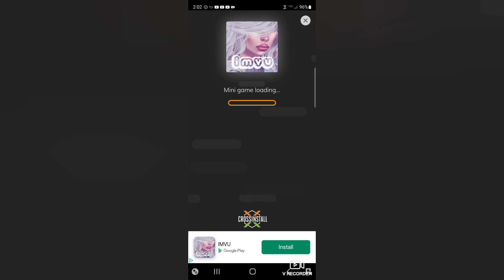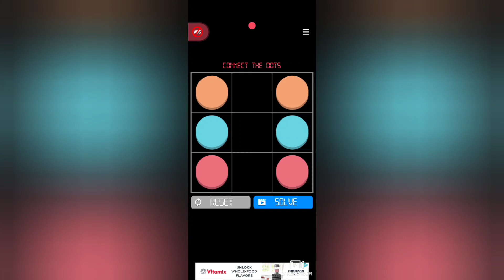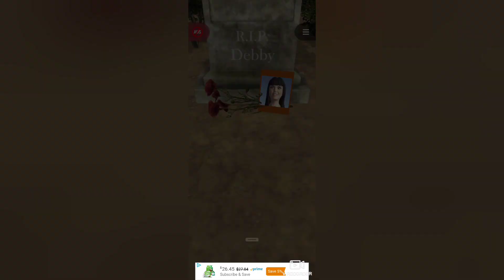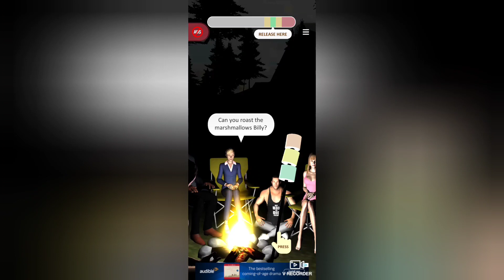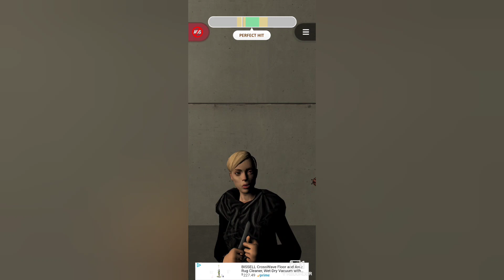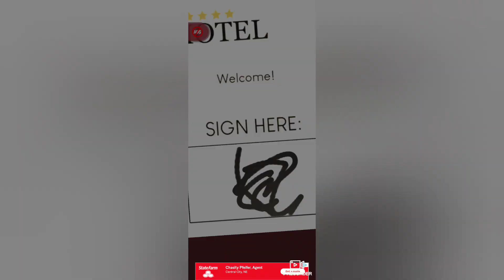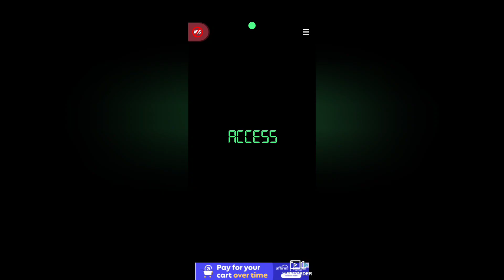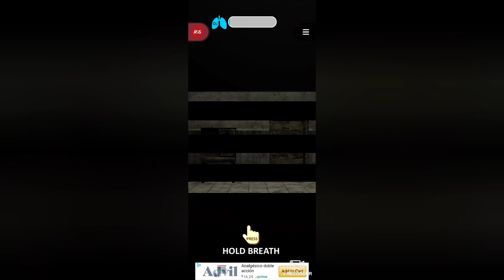Play Store Game: Playing Let's Play